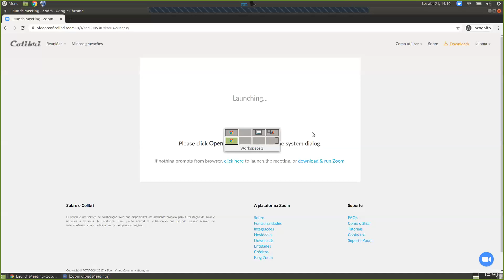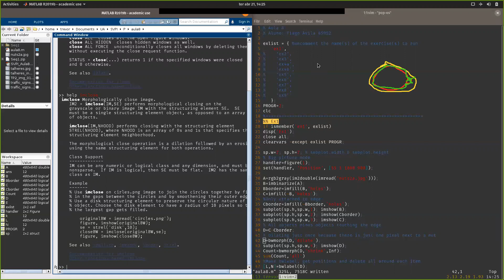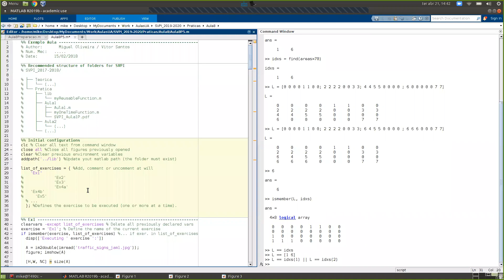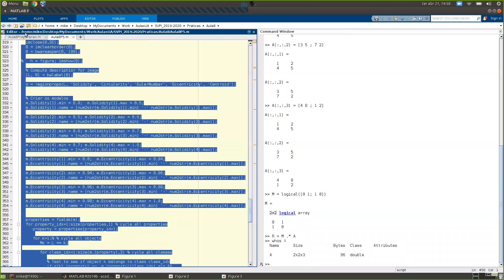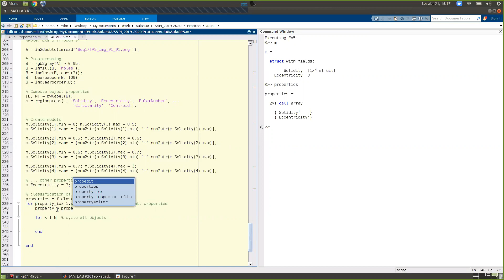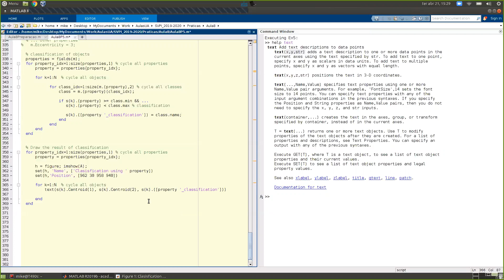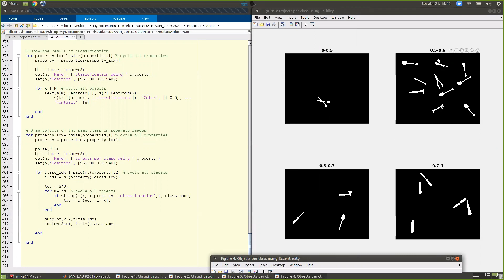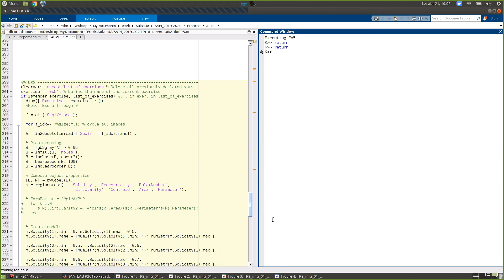Gravação SVPI_P5 - Aula 8: Separação e classificação elementar de objetos (2020)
Gravação da aula prática de Sistemas de Visão e Percepção Industrial
Aula 8, P5 - 22/04/2020

Tema: Separação e classificação elementar de objetos